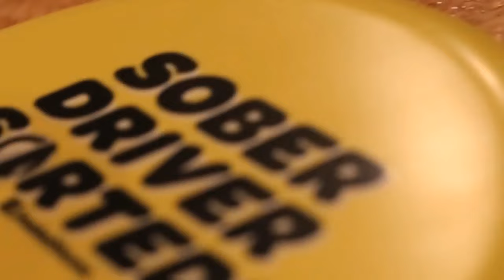Sober Driver Sorted fatal vision goggle workshop at Hibiscus Coast Raiders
Auckland Transport's Sober Driver Sorted team demonstrate the effects of alcohol during a visit to Hibiscus Coast Raiders using fatal vision goggles.

Sort your sober driver before heading out and make it home safe.